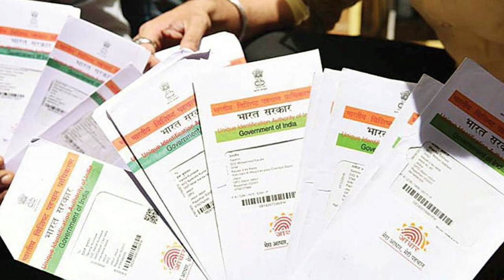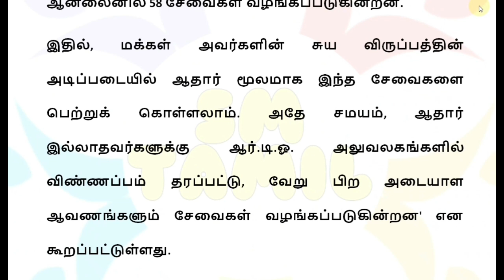ஆதார் அட்டை உள்ளவர்கள் கவனத்திற்கு 10 முக்கிய அறிவிப்பு! | Aadhar card news in Tamil